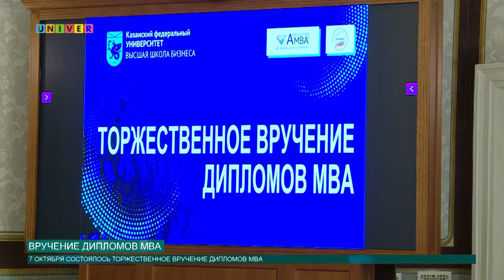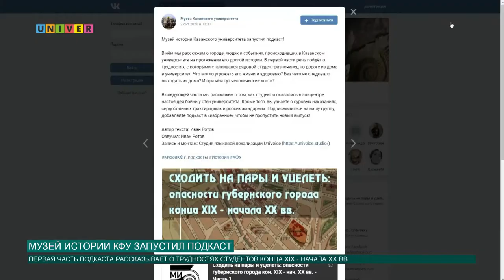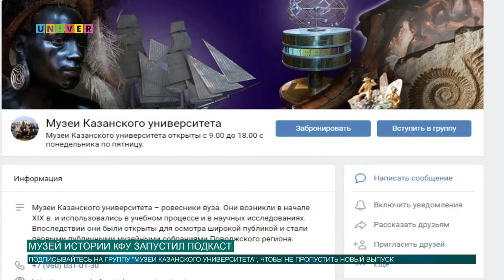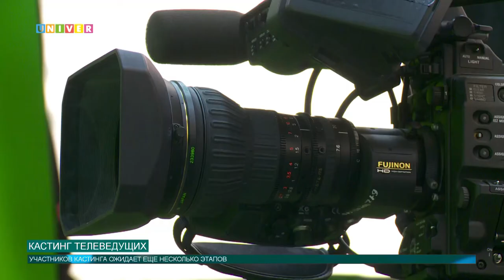Новости КФУ от 07.10.2020